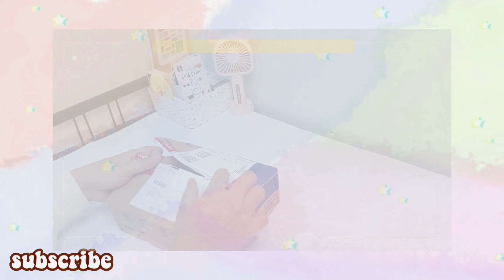PIYAMA HAUL 🧸 LAZADA 🌃 Try On | Unboxing baju tidur murah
hai guys !! yuk ikutan lazada 99 mid year sale !!
biar belanjanya lebih hemat ..
karna bakal ada voucher discount sampai 99% !!
dan juga jaminan lazmal 100% ori !!
yuk buruan , jangan sampai ketinggalan !!

° alyahasnatul
° hand.sew_

° alyahasnatul12

Shopee :
° alyahasnatul12

thank you lovely ❤️